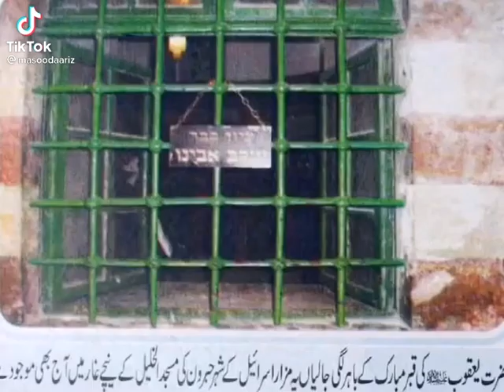Graves of Prophets